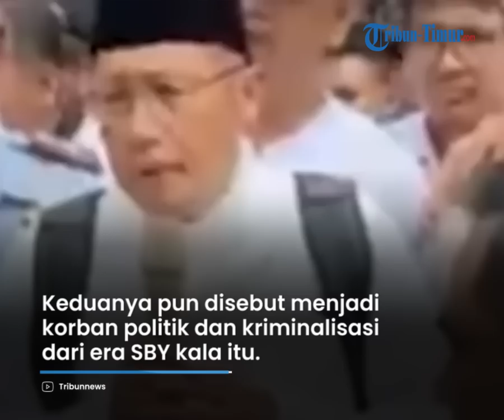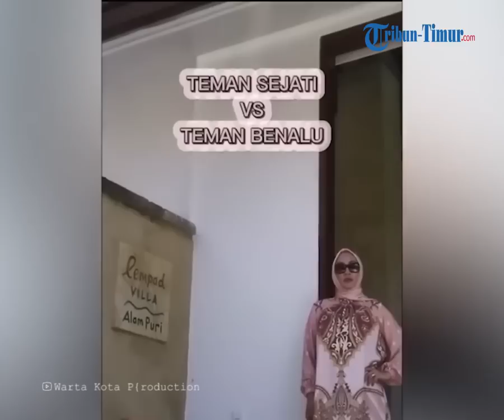Angelina Sondakh Sebut Anas Urbaningrum Sahabat Sejati, Ingat Kebaikan Keluarga Padanya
TRIBUN-TIMUR.COM - Angelina Sondakh dan Anas Urbaningrum adalah mantan kader Partai Demokrat yang sama-sama baru saja bebas dari penjara atas kasus Korupsi.

Jika Angie bebas setahun lalu, Anas Urbaningrum bisa menghirup udara bebas pada Selasa 11 April 2023.

Kasus mereka pun sama, terseret proyek Hambalang di saat masa pemerintahan Susilo Bambang Yudhoyono sebagai Presiden.

Keduanya pun disebut menjadi korban politik dan kriminalisasi dari era SBY kala itu.

Kini setelah Anas bebas, Angie ikut menyambut kembalinya mantan Ketua Umum Demokrat tersebut.

Angie bahkan terang-terangan mengatakan jika Anas adalah sahabat sejatinya.

Kebaikan Anas saat dirinya berada dalam penjara diakui Angie tak akan dia lupakan

Sebab istri Anas lah, Athiyyah Laila yang ikut merawat Keanu saat dirinya harus mendekam di penjara selama 10 tahun

Angelina Sondakh menyatakan tidak akan melupakan peran dari keluarga Anas tersebut.

Terlebih pada saat teman-temannya pergi dan menghilang setelah Angelina Sondakh terseret kasus korupsi.

Di postingan lainnya juga Angie sempat menyindir tentang bedanya teman sejati dan teman benalu

Diketahui, Angelina Sondakh juga sempat terlibat dalam kasus proyek Hambalang.

Ia dijatuhi hukuman pidana penjara selama 10 tahun serta denda Rp 500 juta subsider enam bulan kurungan.

Angelina terbukti menerima suap Rp 2,5 miliar dan 1,2 juta dolar AS dalam kasus korupsi proyek Hambalang.

Awalnya, Angelina divonis 4,5 tahun penjara dan denda Rp 250 juta pada 10 Januari 2013.

Namun, istri mendiang Adjie Massaid itu tak menerimanya dan memutuskan untuk mengajukan banding.

Setelah banding, masa hukuman Angelina justru bertambah menjadi 12 tahun.

Kemudian, Angelina mengajukan peninjauan kembali (PK) dan diputuskan masa hukumannya berkurang menjadi 10 tahun penjara dan denda Rp 500 juta subsider enam bulan penjara.

Selain itu, Angelina Sondakh juga diharuskan membayar uang pengganti senilai Rp 2,5 miliar serta 1,2 juta dolar AS subsider satu tahun penjara dan telah dibayar Rp 8,8 miliar.

Sisanya, Rp 4,5 miliar dan subsider empat bulan lima hari diganti dengan menjalankan pidana kurungan.

Setelah menjalani masa hukuman, Angelina Sondakh bebas dari Lapas Perempuan Kelas IIA Pondok Bambu, Jakarta pada 3 Maret 2022.

Video Editor : Asriadi
Host : I Luh Devi Sania
Narator : Waode Nurmin